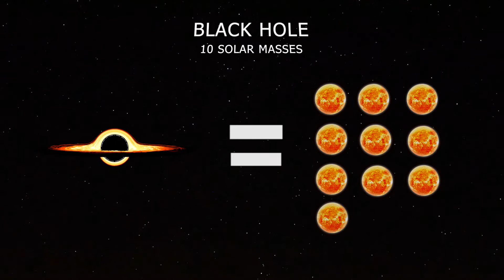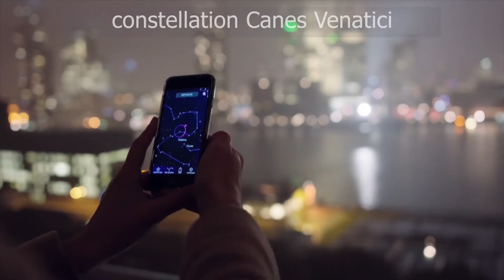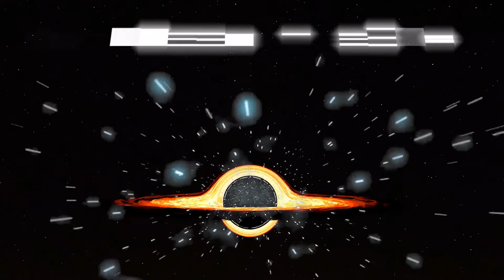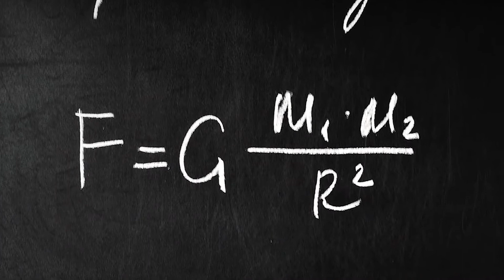Inside The Most Terrifying Black Hole In The Universe!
Ton 618. Inside The Most Terrifying Black Hole In The Universe!

Everything about the laws of physics that you studied in high school might turn out to be completely useless if you were to fall through this terrifying part of the universe. The Ton 618 is an ultra massive black hole that can swallow and destroy everything that comes into contact with it. Not even light can find a way to escape.

In today's video we look at What Happens Inside The Most Terrifying Black Hole In The Universe. Keep watching to see insane images of Ton 618, the biggest black hole in the universe. What happens if you fall through this monster supermassive black hole?

Inspired by Why Black Holes Could Delete The Universe – The Information Paradox

Inspired by A Picture of the Milky Way's Supermassive Black Hole

Inspired by What If You Fall into a Black Hole?

Inspired by UY Scuti vs Black Hole||Who will win🤔

Inspired by The Biggest Black Hole NASA Has Ever Seen